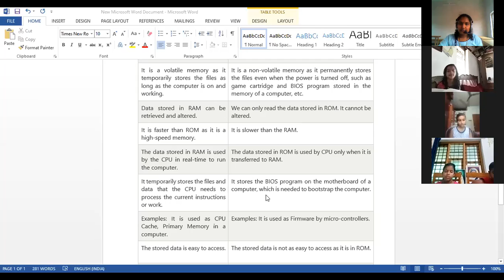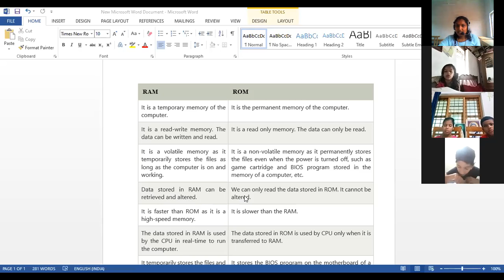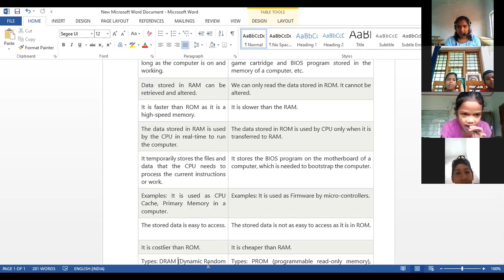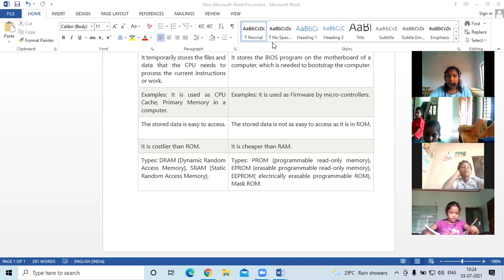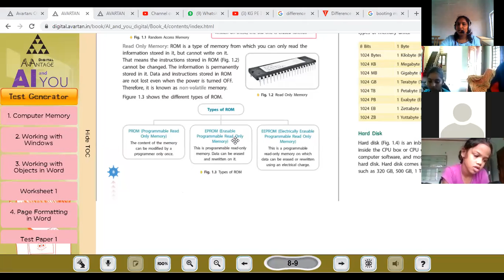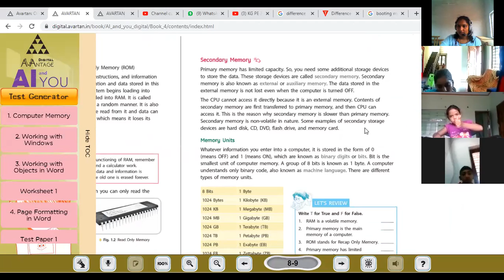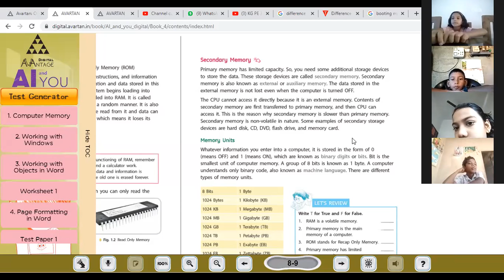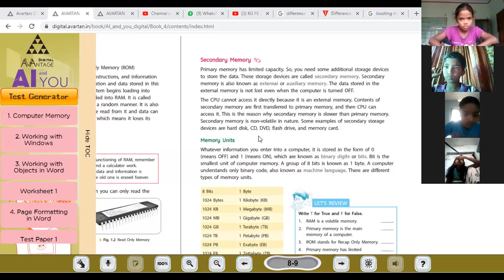CLASS 4 AI 3 JUL 2021